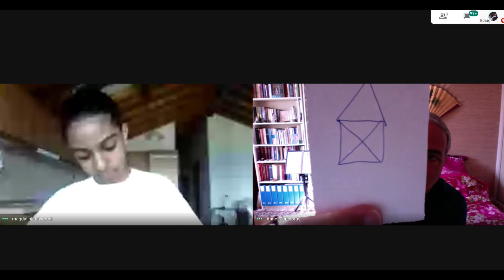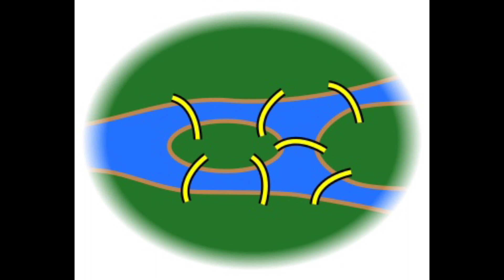Ν. Λυγερός - e-Μάθημα: Μαθηματικά του Euler. 18/03/2020